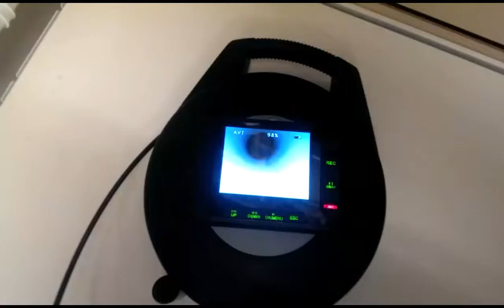UTS Showroom Push Cameras 2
Quick snapshot of the pushrod drain inspection camera section of our showroom.